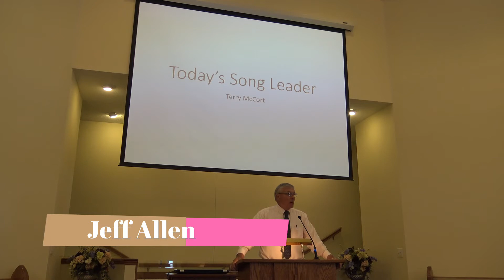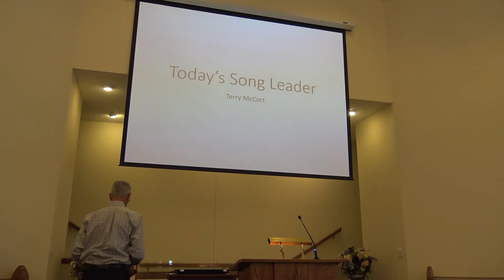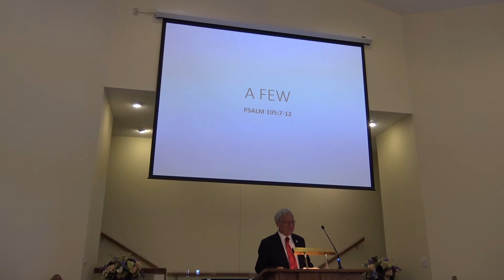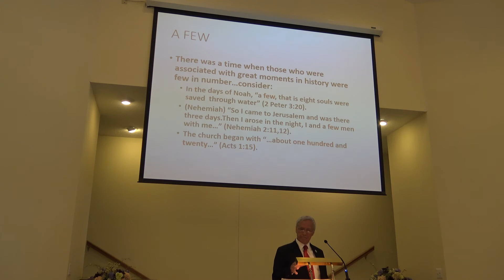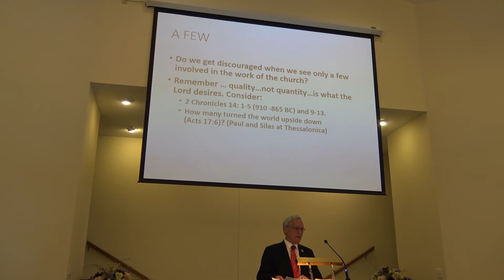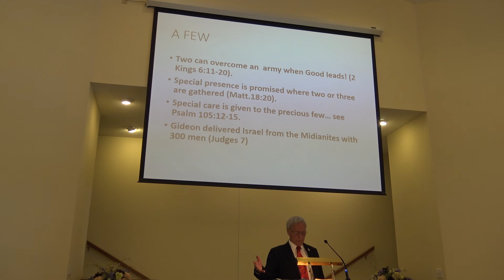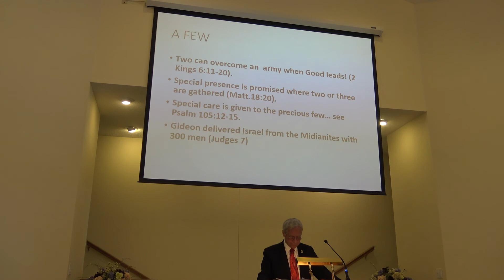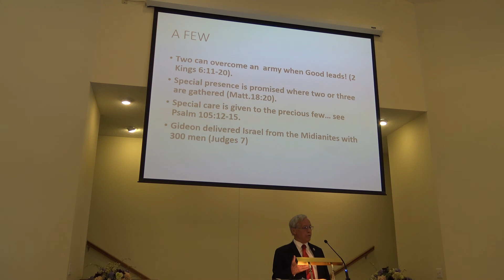"A Few" Sermon Title - Worship Service for 6/7/20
Worship Services at East Main Church of Christ for 6/7/20